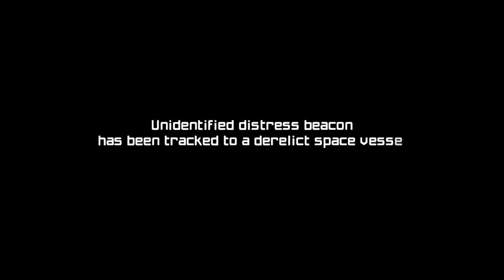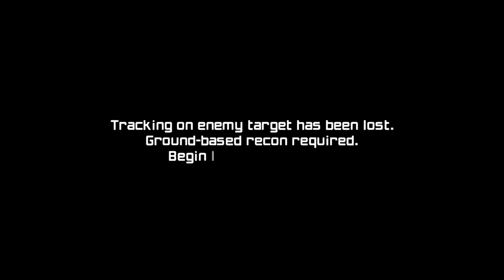Let's Play Metroid Prime Remastered: Episode 1: Frigate Orpheon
We begin the new Let's Play on a bounty